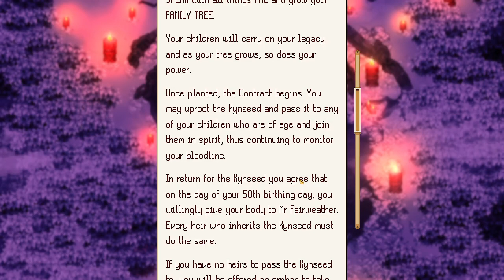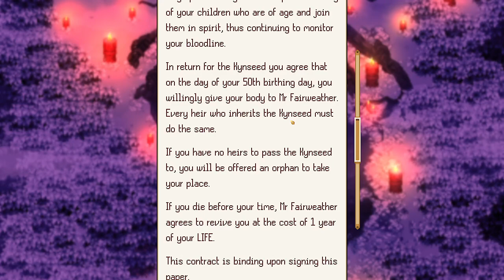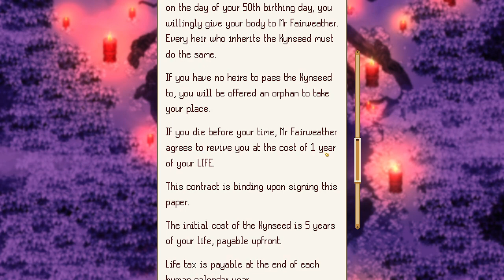Lets Play Kynseed 1.0 Release (E017)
So Kynseed came out on the 6th December 2022 at 3pm GMT and I decided to play and record it as soon as I could. I really enjoyed this game in Early Access and I decided that I would wait till the full release to play/record it again

So here we are with more Kynseed. The only thing I have a gripe about is that Dwarf Fortress Steam Edition came out at the exact same time which is sadge :(